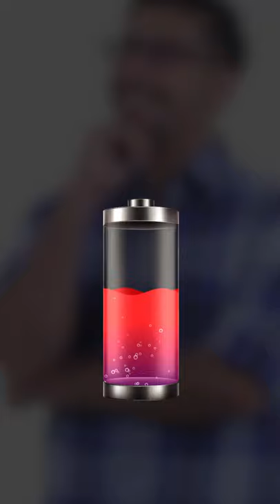Don't charge your phone to 100 percent!! | Tech Tips Quickie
Tech tips quickie series! Why you should not charge your phone to 100 percent? Extend your phone's battery lifespan by doing this simple trick!

If you love this tech tips quickie video or want more of this leave your comments down below and don't forget to like this video and subscribe for more tech-informative quickie videos!!

Artist Name: The Spacies
Song Name: Heartbeat (Instrumental)
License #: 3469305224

Support by donating any amount!